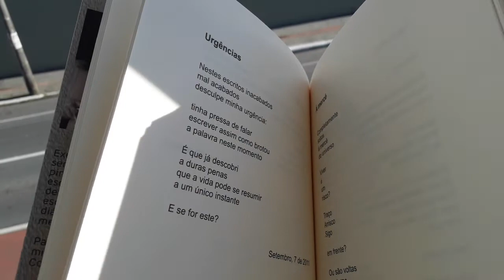VEDA - Leitura Poesia e/ou Poema - Abril 09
Joka Fofinha
áudio-livro | audiobook | videoBook
Em busca do hábito da leitura!!
Ler um pouquinho TODO dia